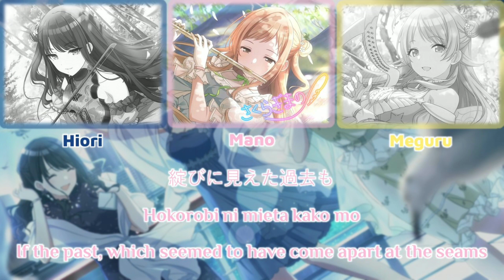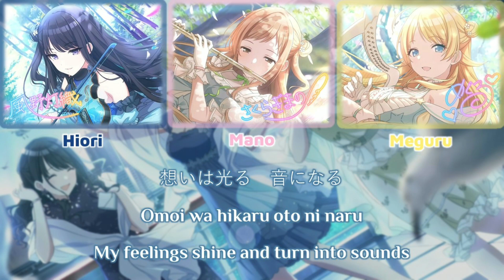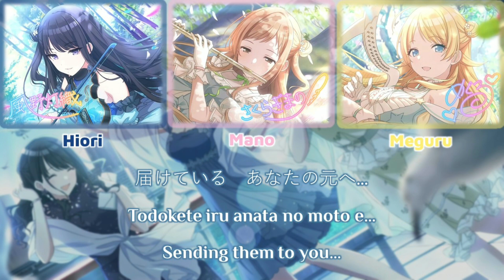illumination STARS - FELICE (Color Coded Kan/Rom/ENG) || THE iDOLM@STER Shiny Colors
FELICE is a song that made its debut on THE iDOLM@STER Shiny Colors. The full version appears on THE IDOLM@STER SHINY COLORS PANOR@MA WING 02 where it is performed by illumination STARS.
Composer: Mayuko Maruyama
Lyricist:  Akiko Watanabe
Arranger: Takehito Shimizu